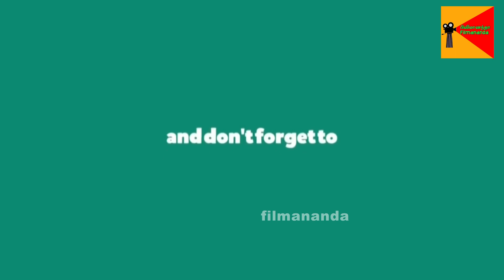Ramya Nambeesan Hot Stills-1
Ramya Nambeesan Hot-1